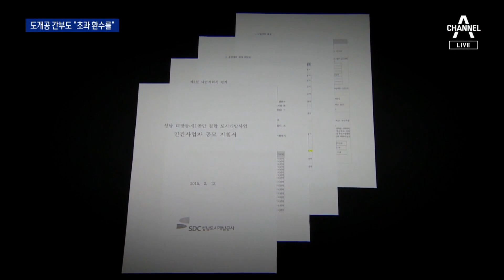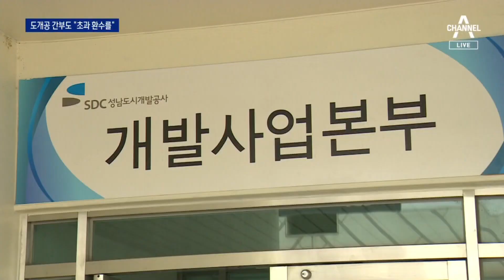공모지침서에 “초과이익 검토 제출”…7시간 만에 내용 빠져 | 뉴스A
공모지침서에 “초과이익 검토 제출”…7시간 만에 내용 빠져

지금부터 대장동 개발 특혜 의혹 소식 시작합니다. 유동규 성남도시개발공사 전 기획본부장이 구속된 주요 혐의는 ‘배임’입니다. 화천대유와 천화동인에 막대한 수익이 돌아가도록 개발사업을 설계해 성남시에 수천억 원의 손해를 끼쳤다는 의혹인데요. 선정 전후에 민간업체의 초과 수익을 환수하는 안을 검토해야 한다는 내부 직원의 의견이 묵살됐다는 의혹이 제기돼왔죠. 실제로 그런 일이 있었다는 당시 실무진의 공개 증언이 나왔습니다. 김정근 기자가 보도합니다.

〈평일〉
08시 50분 김진의 돌직구 쇼
12시 00분 뉴스A 라이브
17시 20분 뉴스TOP10
19시 00분 뉴스A

〈주말〉
12시 10분 토요랭킹쇼·뉴스A 라이브
19시 00분 뉴스A

〈평일〉
08시 00분 라디오쇼 정치시그널 (유튜브 라이브)
08시 50분 김진의 돌직구 쇼
10시 20분 김진의 더라방 (유튜브 라이브)
12시 00분 뉴스A 라이브
15시 50분 강력한 4팀
17시 20분 뉴스TOP10
19시 00분 뉴스A

〈주말〉
12시 00분 토요랭킹쇼·뉴스A 라이브
17시 40분 뉴스TOP10
19시 00분 뉴스A